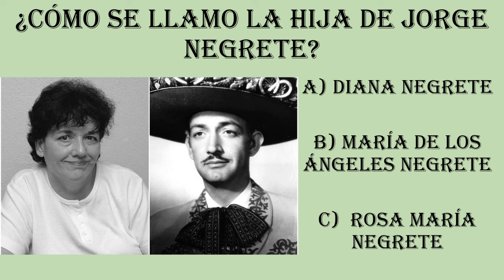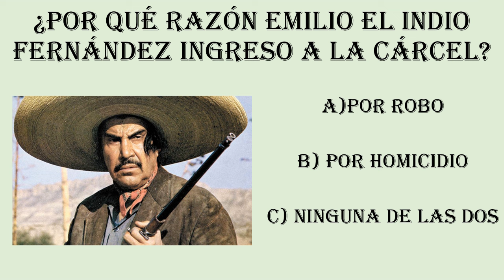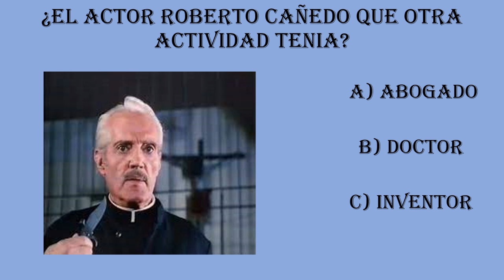Se afirmo que por accidente le quitaría la vida a su madre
Al finalizar encontraran un nostálgico comercial